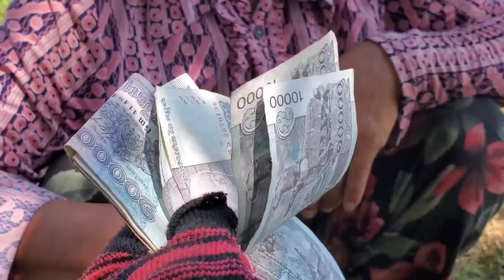អ៊ំស្រីហំ ហ៊ុនដើររើសគួរស្រូវតាមវាលស្រែ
Thanks!
► We upload About :
Pich Sovann ,
របៀបធ្វើម្អូបខ្មែរ,
How to make Khmer soup,
បន្លែត្រីសាច់ដាក់លក់តាមផ្លូវ,
Vegetables, fish, meat for sale on the street,
របៀបផ្សំថ្នាំឪថសបុរាណខ្មែរ,
ការធ្វើដំណើរកំសាន្តនៅភ្នំពេញនិងតាមខេត្ត,
Travel in Phnom Penh and the provinces,
ខ្មែរជួយខ្មែរក្នុងគ្រាជួបទុកលំបាក,